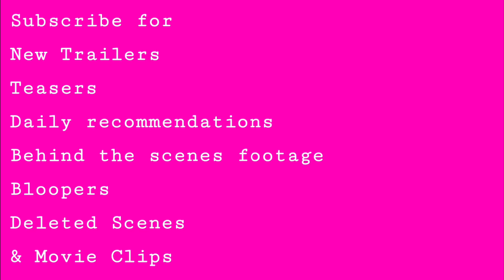Bridgerton scene Girls Like You [Maroon 5] Music | Regé-Jean Page | Phoebe Dynevor | Nicola Coughlan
Bridgerton (2020) Trailer | Netflix
Romance

Starring: Regé-Jean Page | Phoebe Dynevor | Nicola Coughlan | Julie Andrews

During the Regency era in England, eight close-knit siblings of the powerful Bridgerton family attempt to find love.
IMDb: 7.4/10
Rotten Tomatoes: 92%
96% liked this tv Show